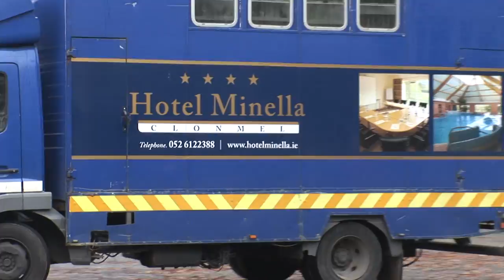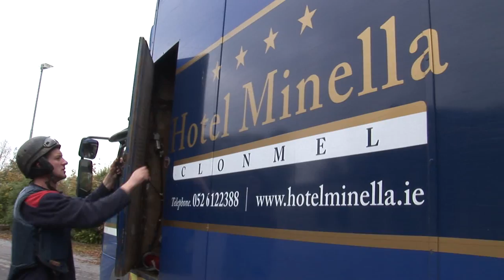Class of 2015 young horses being prepared by John Nallen.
John Nallen prepares his latest crop of young horses for the 2015 racing season ahead. 12 Young Minella racehorses getting going over Hurdles.